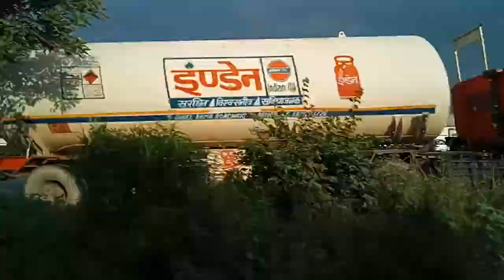Episode 2 Rajasthan Jaipur To Rewari Haryana Bibipur Road Vlogs | Prem Oraon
Hello Dosto Mera Name Hai Prem Oraon Aap Sabhi Ka "SP Prem Oraon" YouTube Channel Me Bahut Bahut Swagat Hai🙏...

Unboxing & Review | Editing| YouTube Tips

Keep Support My YouTube Channel Plz !!

1. My Gadgets/Gear/Accessories:-

Bluetooth Earphone

Prem Oraon
From: Alipurduar (INDIA) West Bengal,

YOUR SINCERE- Prem Oraon.